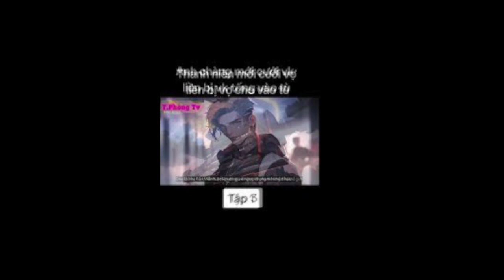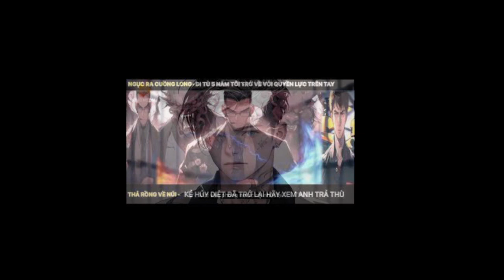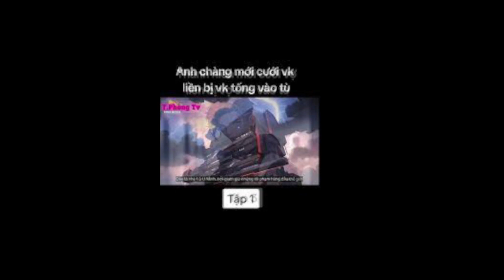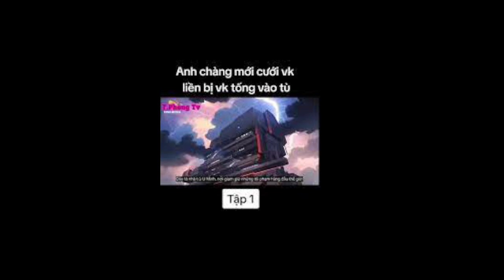Nộ long lệnh chương 934 - Chương 949 Mưa gió nổi lên (một)